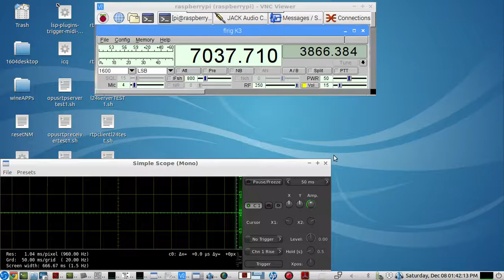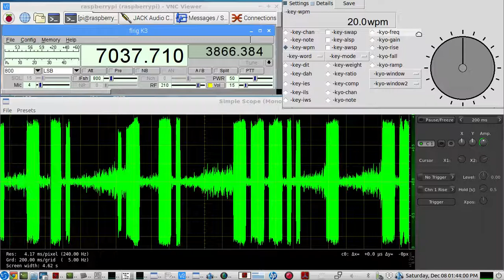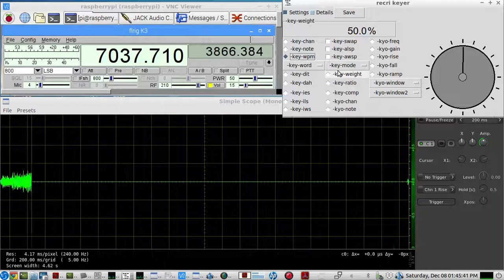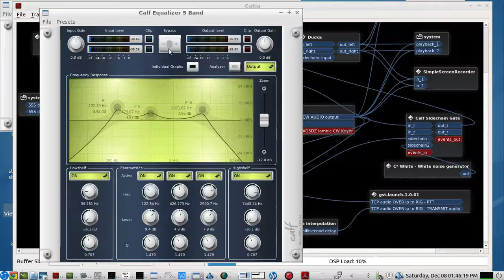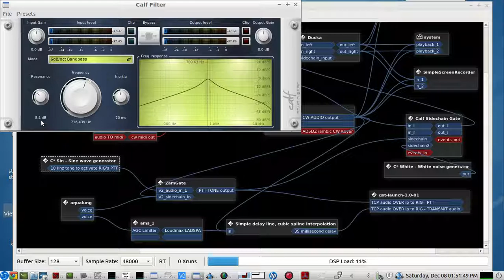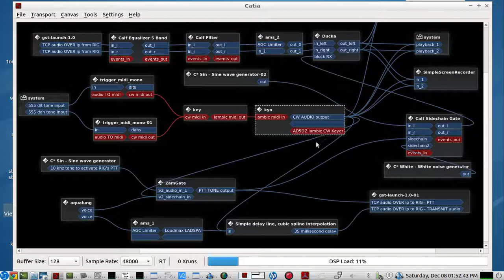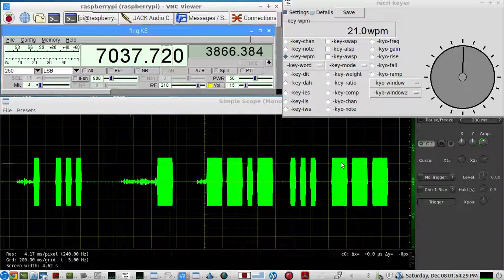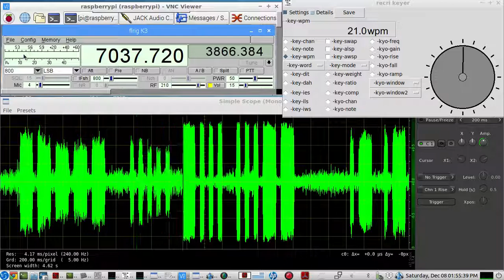Experimental Ham Radio REMOTE RIG AUDIO setup - TCP IP audio OVER the LAN - LIVE HF QSO demo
advanced setup using all free LINUX AUDIO SOFTWARE
TCP IP OPUS audio CODEC streaming OVER ip provided by: GSTREAMER

REMOTE LAPTOP connecting to a RASPBERRY PI 2b which is connected to the RIG over the LAN (WIRED)

TESTING using TCP OPUS AUDIO codec IP packets to receive audio from the RIG::PI interface and send TRANSMIT AUDIO from REMOTE OP's LAPTOP to the RIG:PI interface

Here are the GSTREAMER SCRIPTS used in this example:

RECEIVE AUDIO FROM RIG:PI  interface to the REMOTE OP:
gst-launch-1.0 -v jackaudiosrc ! audioconvert ! audioresample ! queue !  opusenc inband-fec=true frame-size=2.5  bitrate=256000 ! rtpopuspay ! gdppay ! queue ! tcpserversink host=(IP ADDRESS OF PI) port=6002

REMOTE OP to RECEIVE the RIG:PI  interface's RIG RECEIVE AUDIO
gst-launch-1.0 -v tcpclientsrc host=(ip address of pi) port=6002 ! gdpdepay ! rtpopusdepay ! opusdec plc=true use-inband-fec=true ! audioconvert ! audioresample ! jackaudiosink  sync=false

(similar commands as above,  for sending the TRANSMIT AUDIO from the REMOTE OP to the RIG PI interface...only the pi address used for both scripts above - would instead be - the ip address of the REMOTE OP)

NOTE: using TCP audio over IP - there will be a bit more delay in the audio streaming verses using UDP PACKETS. however, the delay with this setup during the LIVE HF CW QSO, did not seem to be of any concern. everything seemed to flow easily enough...